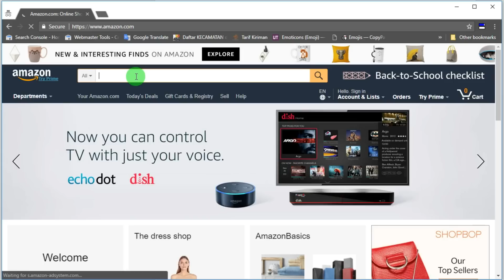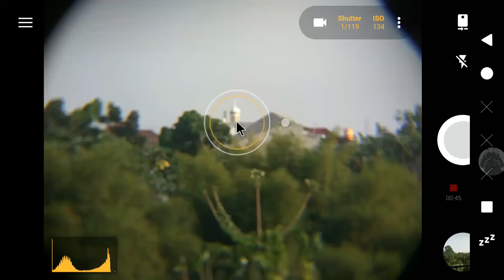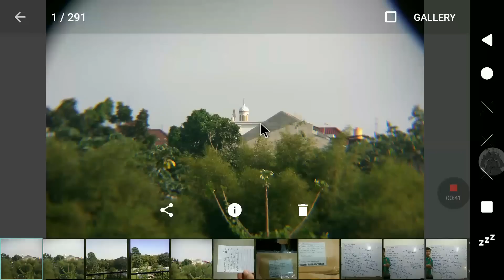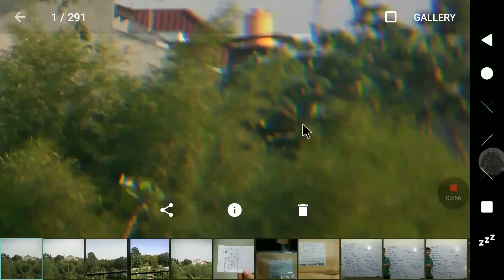$10 Phone Optical Zoom Lens Review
Do you want to buy zoom (telephoto) lens for your phone? Watch this video to know two biggest drawbacks of this cheap universal lens.

Phone:  Xiaomi Redmi Note 3 Pro